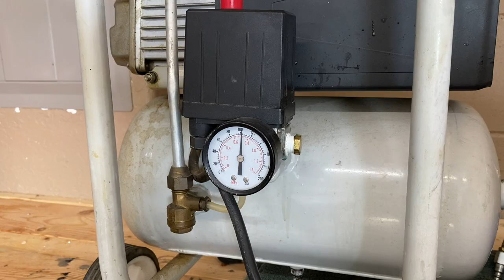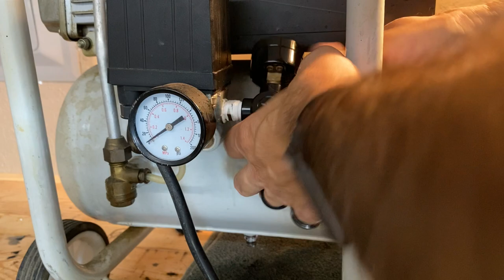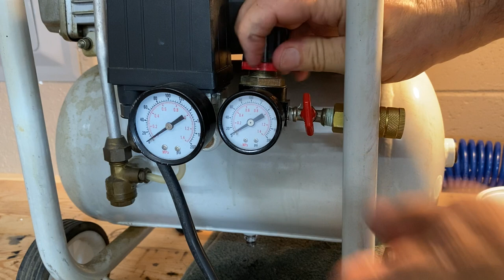How to Fix a Leaking Air Compressor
In this video I'm repairing a leaking pressure regulator on my air compressor.

I will reach out to you with advice or maybe make a video on how to repair that item.

Please use SAFETY precautions when following the tutorials on these videos. Due to factors beyond the control of Jay's How To Channel, we cannot guarantee against improper use or unauthorized modifications of this information. Jay's How To Channel assumes no liability for property damage or injury incurred as a result of any of the information contained in this video. Use this information at your own risk. Jay's How To Channel recommends safe practices when working with tools seen or implied in this video. Due to factors beyond the control of Jay's How To Channel, no information contained in this video shall create any expressed or implied warranty or guarantee of any particular result. Any injury, damage, or loss that may result from improper use of these tools, equipment, or from the information contained in this video is the sole responsibility of the user and not Jay's How To Channel.